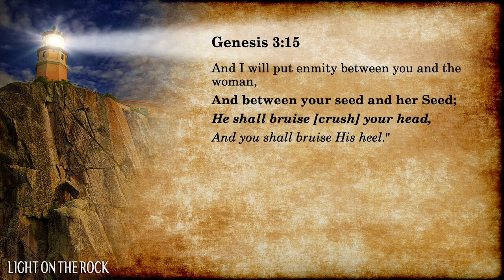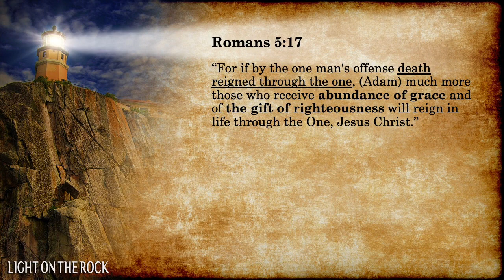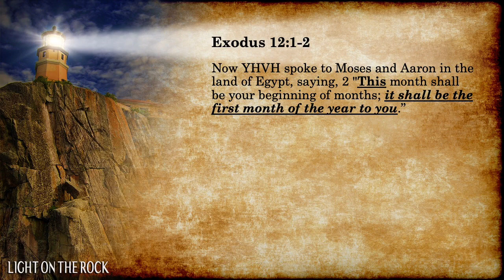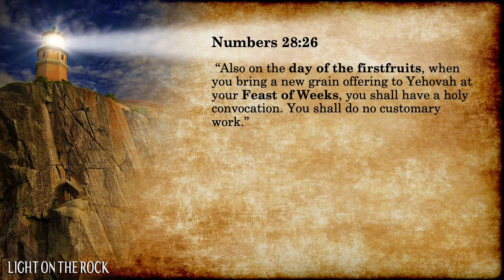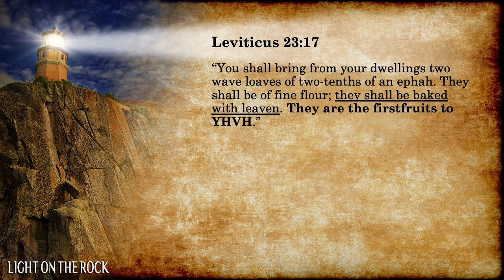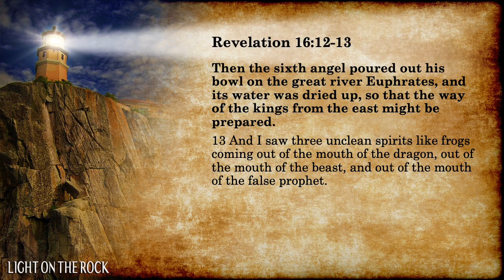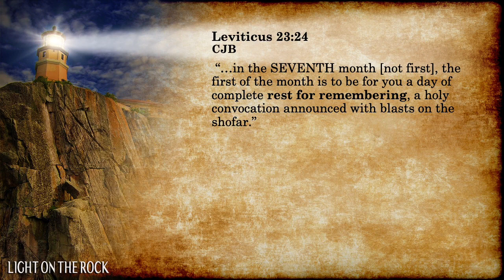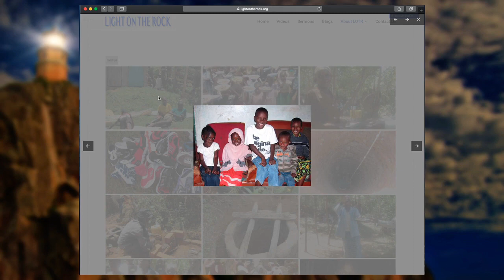Overview of God’s holydays – Passover thru Trumpets Part 1 of 2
God's holydays are like a key that unlocks His plan of salvation for mankind. This message gives an overview of each of 7 holydays, with emphasis on Pentecost and Trumpets. Listening to this message will help you get geared up and ready for the Feasts that are almost here and excited about what lies ahead of us.